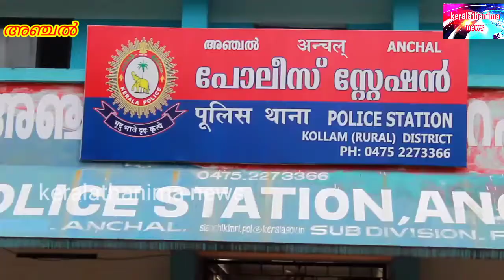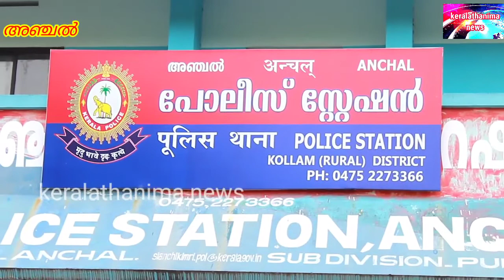ഭാര്യ,യുവാവിനോപ്പം പോയി, യുവാവിനെയും, യുവാവിന്റെ മാതാവിനെയും വീട്ടിൽകയറിവെട്ടിഭർത്താവ്...